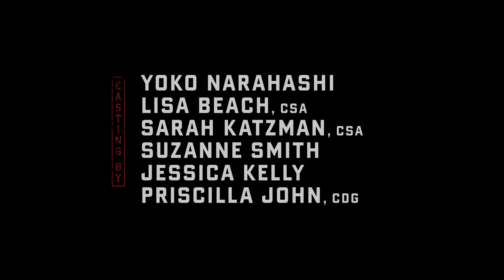The Wolverine | Main on Ends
Director James Mangold reached out to Picture Mill and Ron Miller to create an elegant and stylish title sequence for The Wolverine. Unique to the 'superhero' genre, The Wolverine focuses on the character and complex relationships of Logan's past, as he travels to Japan to help an old friend. Influenced by Japanese writing and visual style, the titles are a moody and introspective ending to this character-driven thriller.